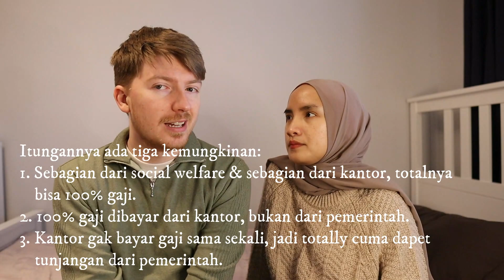C.A. Dialogue; Episode #8 - QnA Instagram; Pertanyaan seputar rencana masa depan dan kehamilan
Video in 🇮🇩 & 🇬🇧

We are back with our most random chat ever :)

Hello hello wonderful people, it has been a while I know that we haven't uploaded our C.A. Dialogue, last time we uploaded the episode of this series nearly 6 months ago we were still engaged. Now withing that time span, we got married and we are expecting a new member to join our little family this summer 2023. WE ARE SUPER EXCITED!

In this video, we are answering a few questions from the QnA chat that I posted on my Instagram channel feeeeeew days ago, and we only got chance to post it now because I was really sick these past two weeks.

Xx,
CA